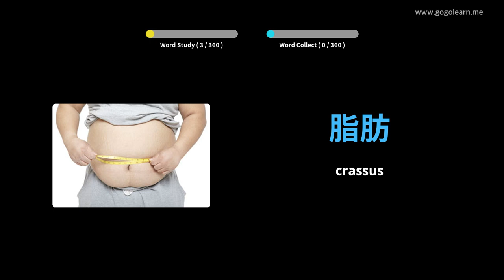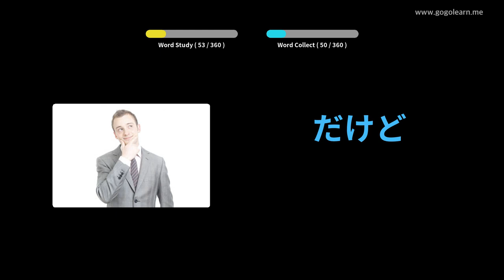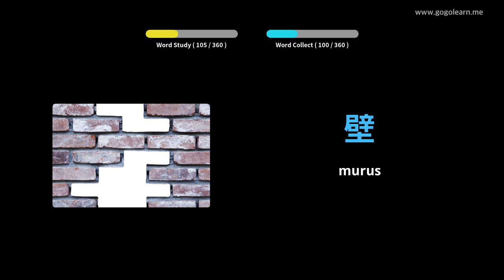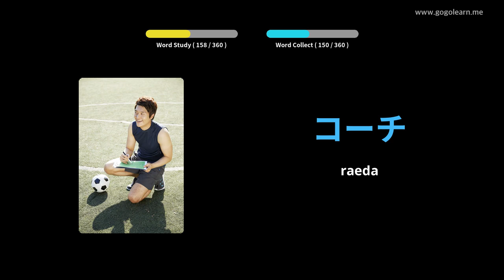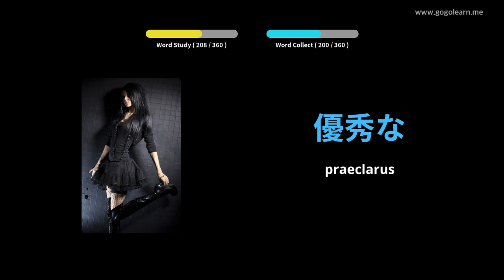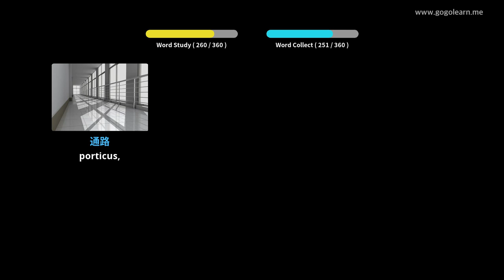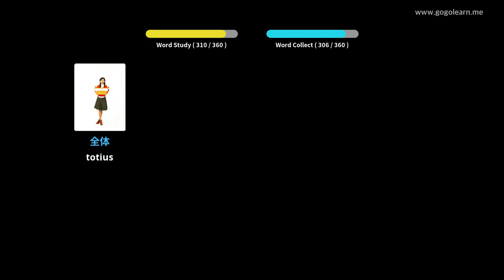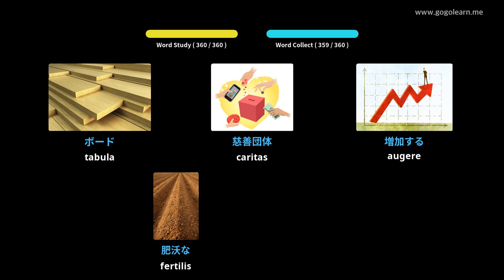Iaponica secundarium schola Latina II | Golearn